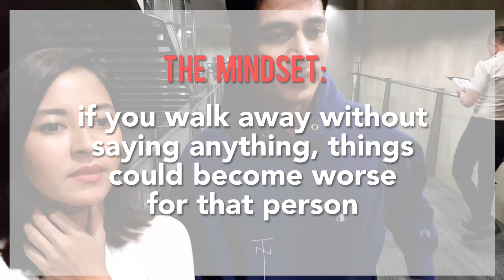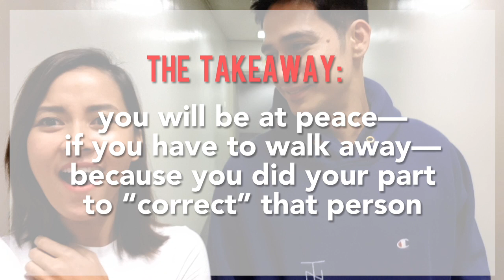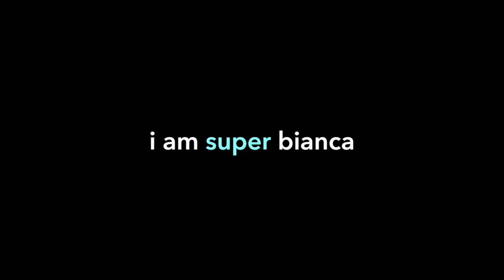Paano Ba 'To: How To Deal With "Toxic" People? With Piolo Pascual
How to deal with “toxic” people? Miss “How To Walk Away” wants to confront a friend, pero hindi niya alam kung paano. Paano ba 'to?
Despite his busy schedule promoting his new film, Last Night, Piolo Pascual takes time to give advice to our letter sender on how to deal with “toxic” people sa buhay. Madami-dami nang ganun sa buhay niya, so he should know!
A special thank you to Star Cinema, especially Mico del Rosario and James Banaag for arranging this! Last Night, starring Piolo Pascual and Toni Gonzaga, directed by Bb. Joyce Bernal, showing on September 27 in cinemas nationwide.
Piolo Pascual
Produced, shot, and edited by me!
Shot using a Samsung S8+